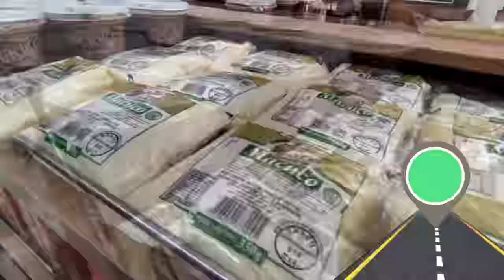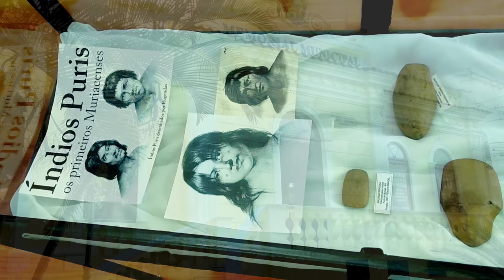CONHEÇA MURIAÉ MG: Cidade de Minas Gerais na rodovia Rio x Bahia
Hoje é dia de conhecer Muriaé-MG, uma das maiores cidades da Zona da Mata de Minas Gerais, conhecida pela sua vocação comercial e industrial, sobretudo no ramo têxtil. Aperta o cinto e boooora pro vídeo!

PRA ECONOMIZAR NAS SUAS VIAGENS
Prime Gourmet Club

Queremos te conhecer melhor! Preencha o formulário e diga pra onde deveremos ir em 2022!

Se você é novo por aqui, seja bem-vindo ao canal De Fora em Juiz de Fora. Aqui você encontra dicas, curiosidades e informações pra viver e passear em JF e região!
Eu sou a Tati, moro em Juiz de Fora há 15 anos, vim pra cá como estudante e tenho muuuita informação pra te contar sobre a região!
Pra isso é só você se inscrever no canal, ativar o sininho e continuar acompanhando todas as infos sobre Juiz de Fora, são vários videos por semana e nós já temos mais de 200 vídeos aqui no canal! Vem maratonar!